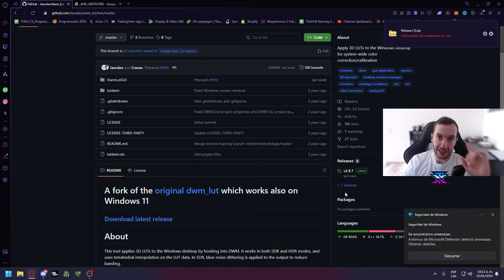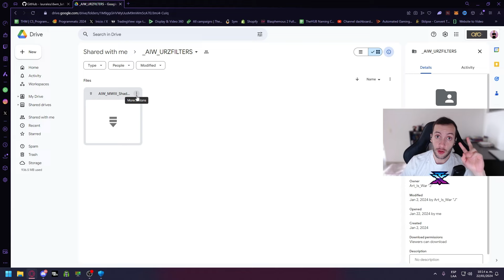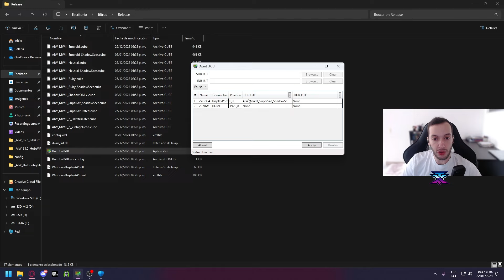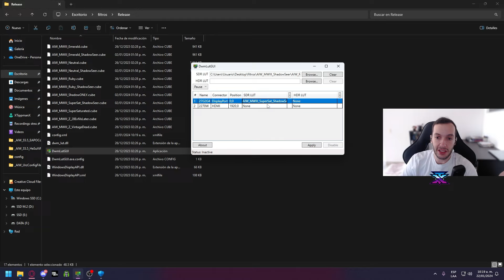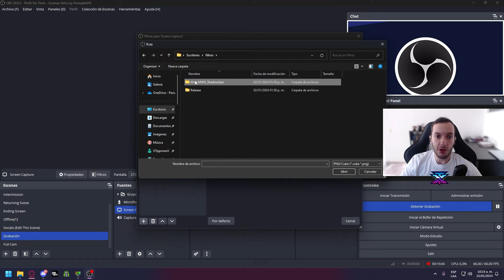El secreto para mejorar tus colores en WARZONE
¿Quieres mejorar tus colores en Warzone? En este video te revelo el secreto que uso para lograr una mejor calidad de imagen y visibilidad en el juego. ¡No te lo pierdas!
Espero les guste el video y si quieren saber las armas que estoy usando déjenmelo saber en los comentarios.